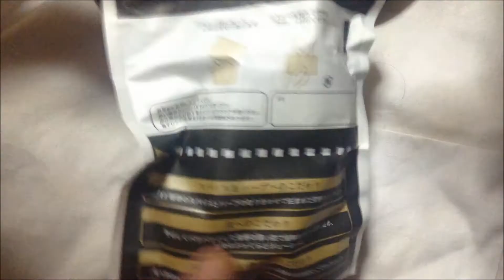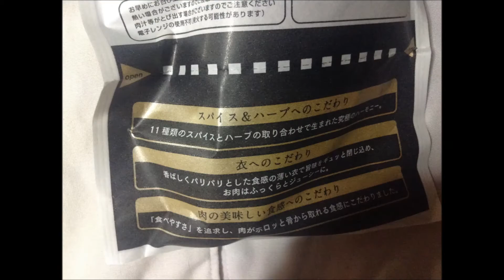ファミリーマートのプレミアムチキンFamilyMart of premium chicken：通販.jp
ファミリーマートのプレミアムチキン　FamilyMart of premium chicken
Deep fried food. I was hungry, so even if a food fried without coat dish was seen in FAMIMA, there was something to appeal only about premium chicken, so it was bought.
■メーカーページ：ファミマプレミアムチキン｜商品情報｜FamilyMart

Eaten impressions

Premium chicken from Familymart, half-eaten figure
The leather (clothes) is good with PARI. I also have the flavor of a spice sufficiently, and it's fragrant.
The feeling to say whether Familymart is better than chicken of LAWSON when it's regarded as the price.
Gold chicken of LAWSONThe gravy as if I'm too strong in HA oil and even rush to clothes, has persistence a little.
On the other hand the one from FAMIMA was impressed by the moderate amount.
Which you like may be the one chosen as a taste.

Nutritional ingredients label of FAMIMAPUREMIAMUCHIKIN

It's said to be the following price according to a nutritional ingredients label of FAMIMAPUREMIAMUCHIKIN.

    For 1 meal: 88 (g)
    Calorie :213Kcal
    A (g): 18.25 grams of protein
    Fat matter :10.88g
    :10.50g of carbohydrates
    Sodium : 831.25mg

An allergen, "egg, wheat, milk, soybeans and chicken"
When 2 are eaten if it's :10.50g of carbohydrates, don't go in low sugar matter restriction.
But, I thought it was least in the chicken of deep fried food.
"Brown wing sticks (garlic)" are carbohydrates of 8.24g to weight 115, so the lowest one can eat this's surely.
It isn't known which fills by the weight of the eatable parts.